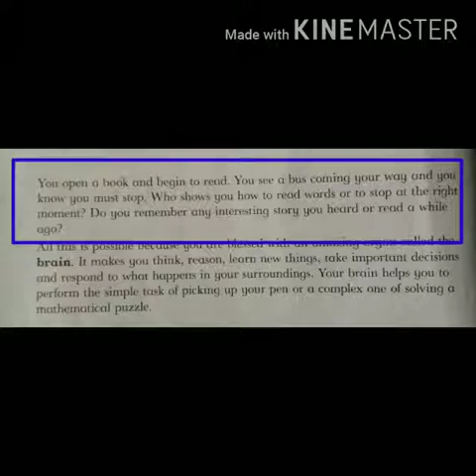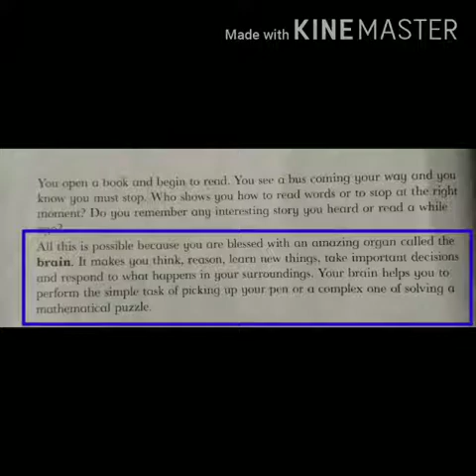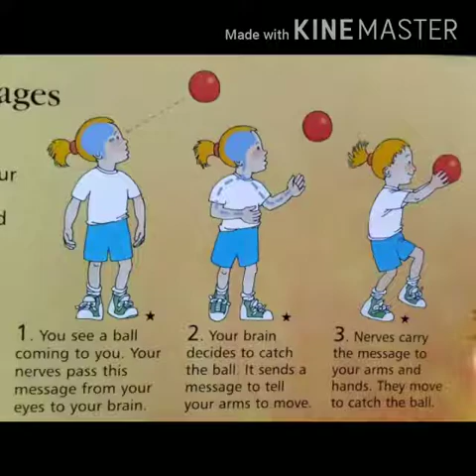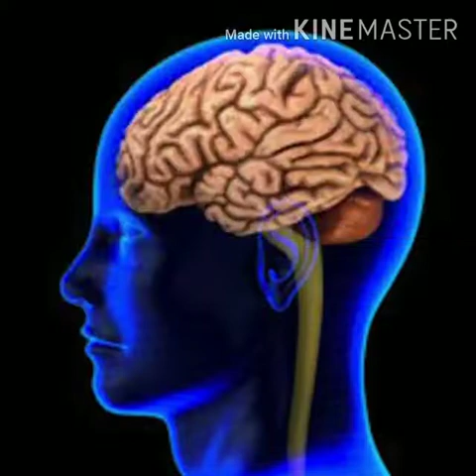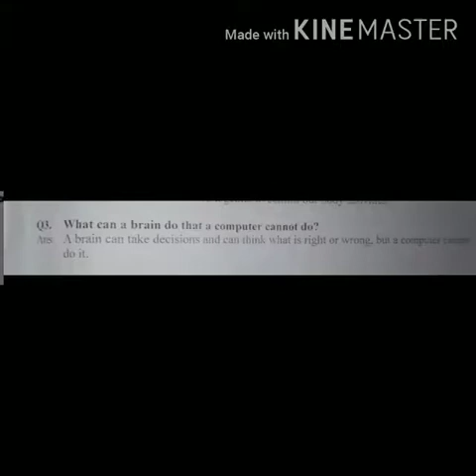Class V Science Lecture No 1 Lesson No 2